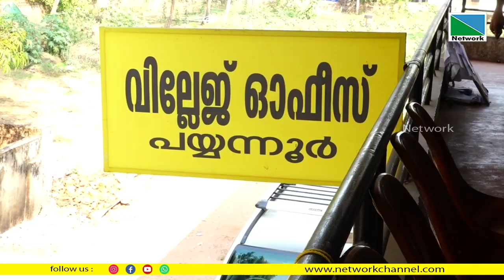കണ്ണൂര്‍ ജില്ലയിലെ മികച്ച വില്ലേജോഫീസായി പയ്യന്നൂര്‍ വില്ലേജ് ഓഫീസിനെ തെരഞ്ഞെടുത്തു